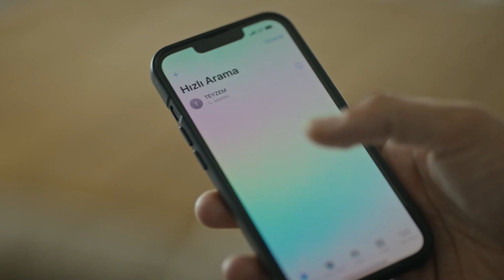Vicdansızlığın Vücut Bulmuş Hali! | Aldatmak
Kahraman ve Mualla kavga ediyor. BEBEĞİ NEDEN KAÇIRDIN?

Oylum'un sağlığı için verdiği sınav kaldığı yerden devam ediyor. Bebeğinin hastanede olmadığını öğrenen Oylum, çocuğu için kendi sağlığını riske atarak aramaya çıkıyor. Bilinmeyen kişilerce kaçırıldığı düşünülen bebek için Behram'ın ne yapacağı ise merak konusu. Güzide'nin üst üste yaşadıkları hem çocuğu hem de torununu kaybetme riski şimdi daha da derin bir kabuk sardı. Sezai'nin kızı İpek, gelecek bölümde neler yapacak?

Behram'ın ailesiyle Güzide arasında çıkan bebek krizi Oylum ve Behram ikilisini etkileyecek mi? Yeni bölümde merakla beklenenler ve cevapsız soruların yanıt bulacağı yeni tanıtımda olaylar karşısında Tolga'nın yeniden filizlenen aşkı karşılık bulacak mı?

Oyuncular: Vahide Perçin, Ercan Kesal, Mustafa Uğurlu, Cem Bender, Yusuf Çim, Caner Şahin, Feyza Sevil Güngör, Asena Girişken, Cem Sürgit, Meltem Baytok, Hatice Deniz, Burcu Söyler, Merve Altınkaya, Kerem Müsligil, Esin Alpogan, Neyra Kayabaşı, Burak Acar, Arda Atak, Canan Ürekil, Batuhan Sel, Masal Ayşe Gencer, Ege Semih Erken, Eda Özelcan Kesal, Mustafa Uğurlu, Cem Bender, Asena Girişken, Cem Sürgit, Berkay Ateş, Alize Gördüm, İlayda Çevik.

KÜNYE
Yönetmen: Murat Saraçoğlu
Yapımcı: Timur Savcı & Burak Sağyaşar
Yapım: TIMS&B Productions
Senaryo: Yıldız Tunç, Atilla Özel, N.Selena Çağlayan
Genel Koordinatör: Banu Güler
Uygulayıcı Yapımcı: Selin Erdinç
Görüntü Yönetmeni: Sedat Yücel
Genel Sanat Yönetmeni: Nilüfer Ayşe Çamur